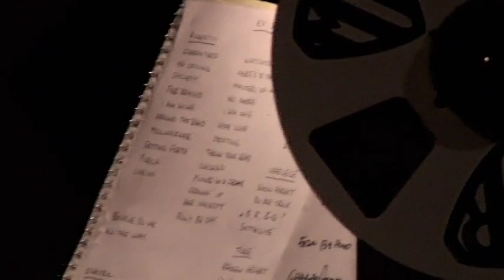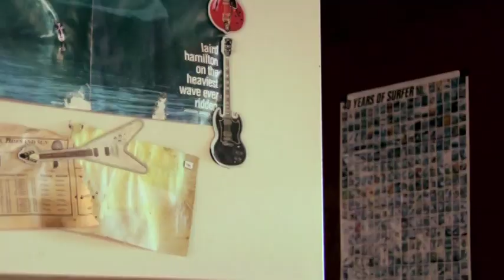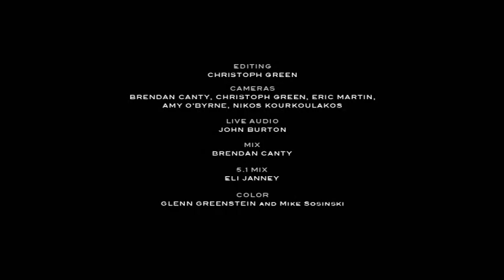eddie vedder water on road 2011